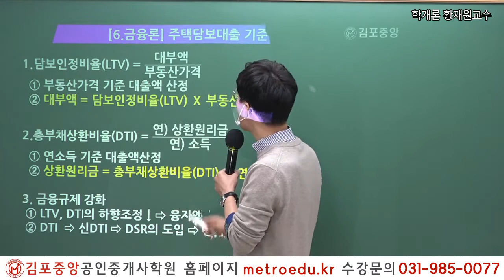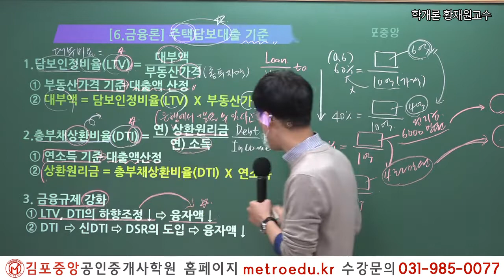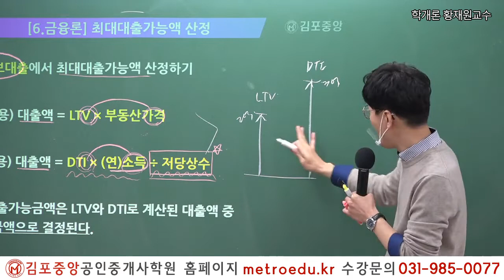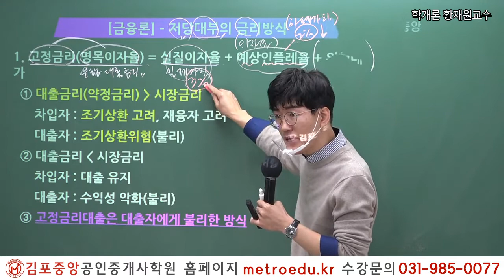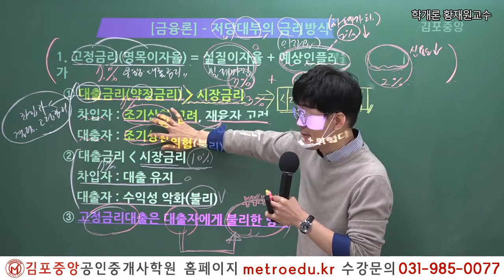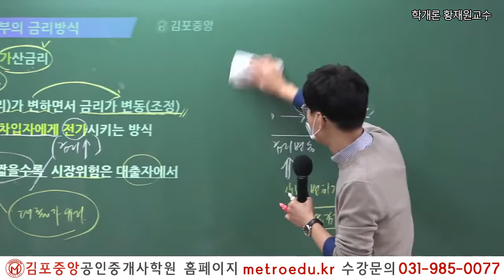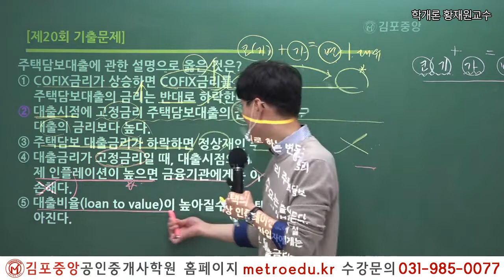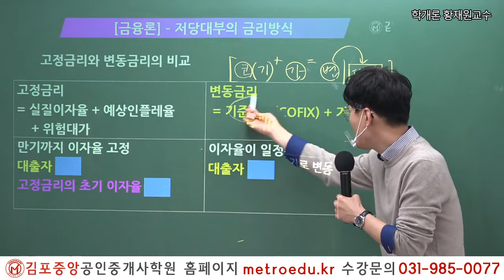[공인중개사학원 김포중앙] 33회대비 부동산 학개론 "주택담보대출 기준" 메가랜드 황재원교수의 기초이론과정